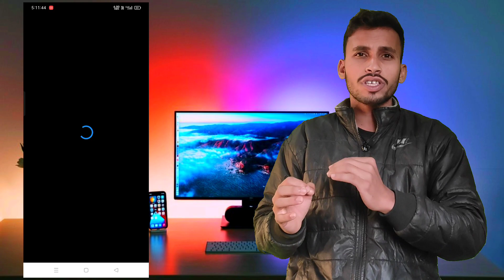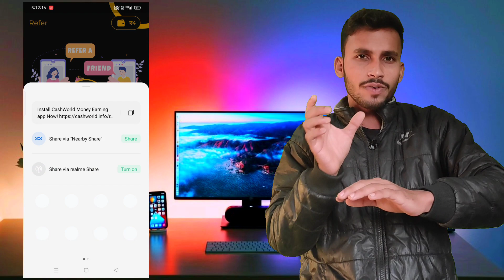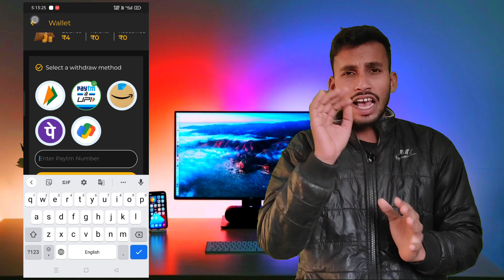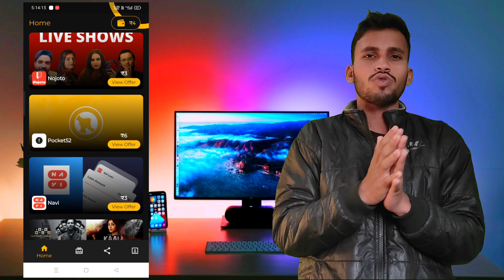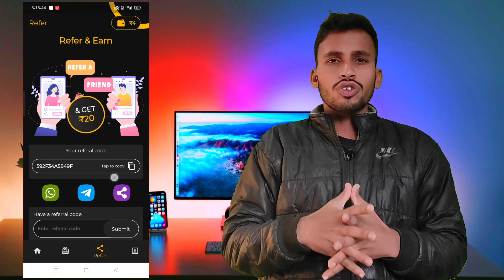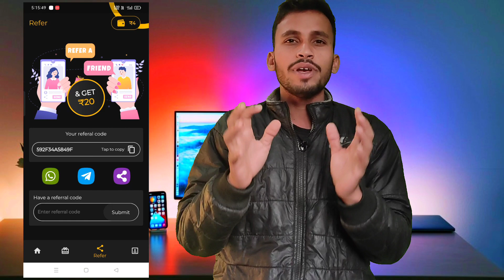YouTube Channel एक Video पर मिलेगा अब ₹1000 || New Trick Update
Refferal code👉 AAA03C80D427

 This is Tech channel so join now
Hello Friends,
Mera name hay MK app sabhi hamare you tube channel per swagat hay. 😃😃

👉Mkfire117

mair naam hay Techno app sabhi hamarai you tubai chhannail pair swagat hay. dosto hamrai is chainal pair apko youtube sai judi
tips & tricks
Online Earning,
 unboxing review,
 News,
YouTube Update,
 Recent Offers
 YouTube Channel Grow Tips
sabkuchh milega to chhannail ko jaruri subschribai karei !!

,Video is for educational purpose only Copyright Disclaimer Under Section 107 of the copyright Act 1976,allowance is made for "fair use"  for purposes such as criticism, comments,news reporting, technical, scholarship, and research.